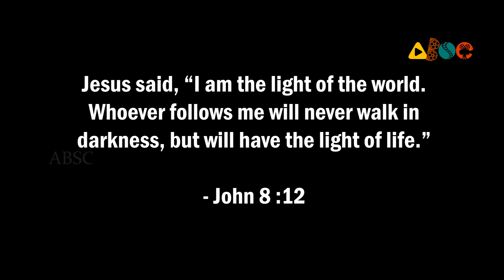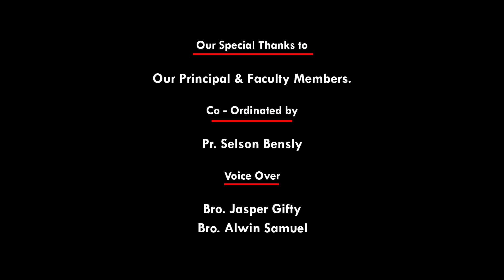SAVE US !! I SHORT FILM I ABSC I 2022 -23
Our Sincere thanks to Almighty God
Our Special thanks to our principal Rev. Abraham Christdhas
Our thanks to All faculty & Staff

Co - Ordinated by - Pr. Selson Bensly ( Faculty)

Script , Direction, Video Editing - J. Samuel Raj, M.Div III
Cinematography - Jasper Gifty & Samuel Joshva

Cast: ABSC STUDENTS
Bro. Moses
Bro. Paul Evans
Bro. Peter Eddy
Bro. Daniel
Bro. John Ziegan Balg
Sis. Sneha `Priya

Voice Over - Jasper Gifty & Alwin Samuel

Antioch Biblical Seminary & College.
Post Bag – 05, Pondicherry University
Pillaichavady, Mathur Road
Puducherry - 605014